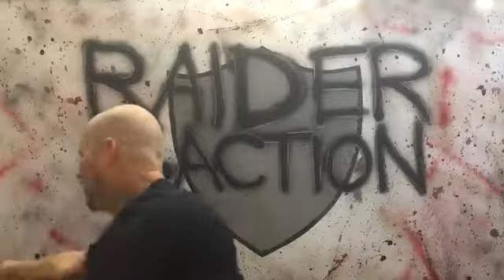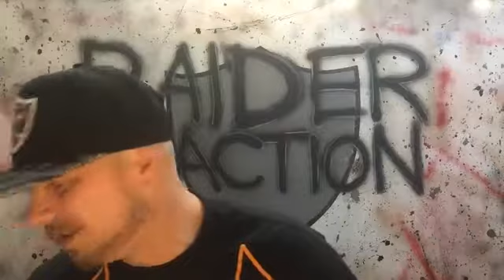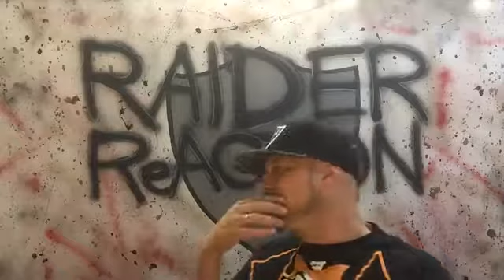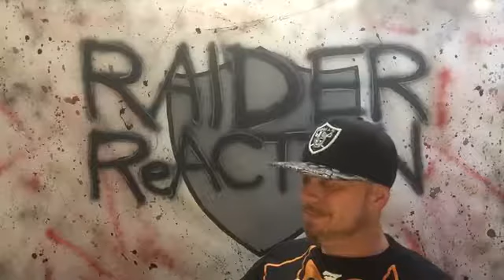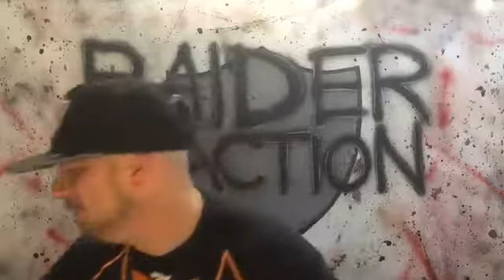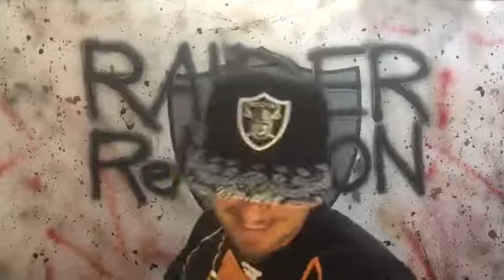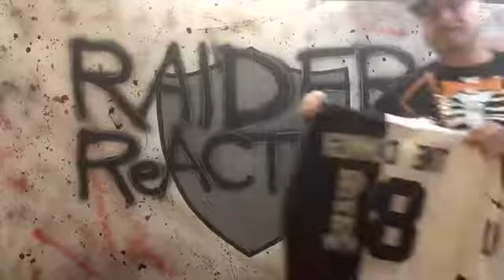RAIDER ReACTION (Aired 10/31/17)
The Halloween Edition Featuring The Raider Nation Report w/ The Commish. Touching on everything Silver and Black.